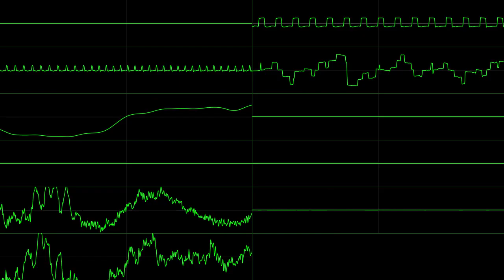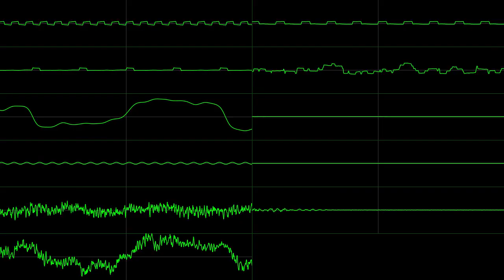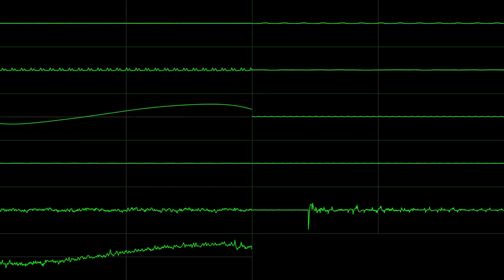Catch me if you can!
12-27-22

A goofy thing I made in Goldbox.

I should make more like this, perhaps another time...